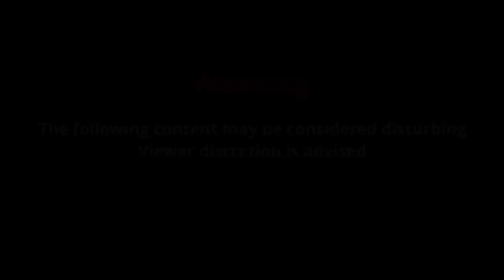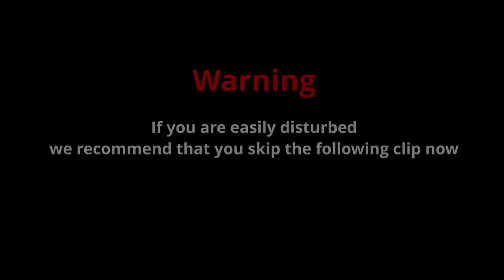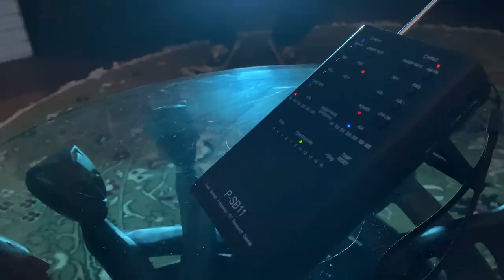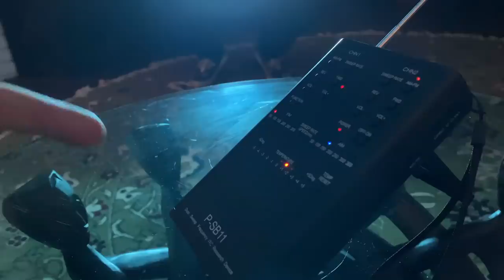Demon Named Scratch (Scary Paranormal Investigation)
Demonic Encounter on Paranormal Investigation
Join our Meet and Greet this Halloween
Event Details